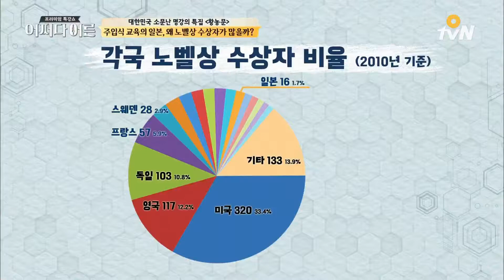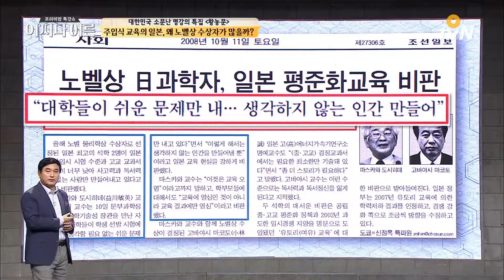JustHappened 주입식 교육의 일본에서 노벨상 수상자가 나오는 까닭 170824 EP.98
OtvN/tvN 공동방송